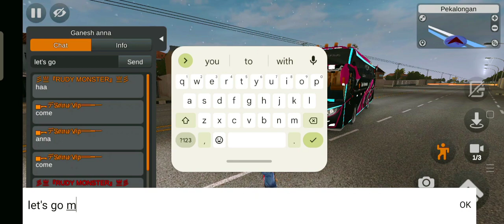🔴 MULTIPLAYER MOD GAMEPLAY | BEST 📱MOBILE GAME EVER | 🚌 SIMULATOR INDONESIA | PART-2 🔴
My Mobile 📱 : OPPO A53
Mobile Ram : 6GB
Internal Rom : 128GB
Game Performance : 60FPS